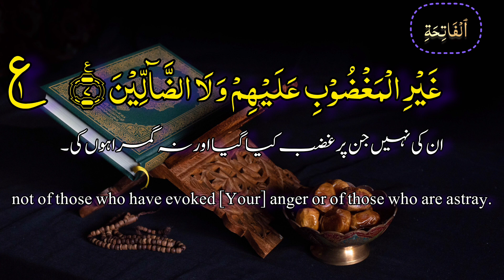Quran Pak Tilawat Surah Al-Fatiha |Beautiful Voice Urdu English Subtitles